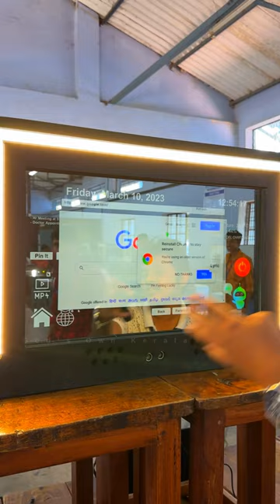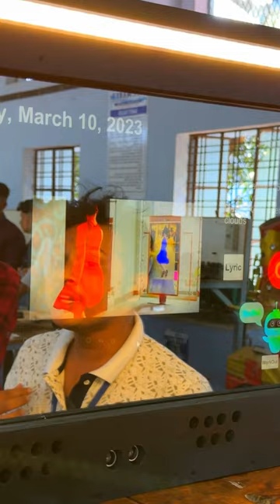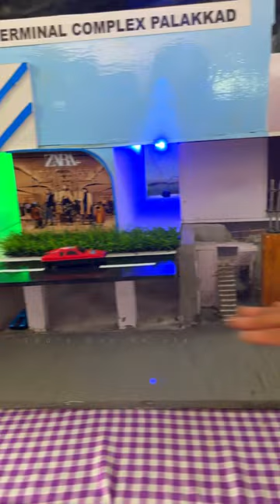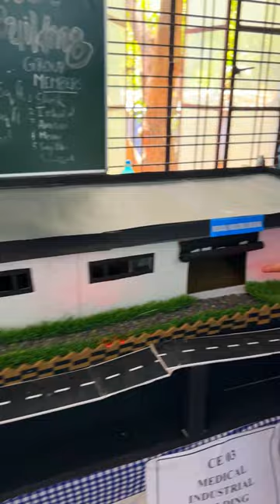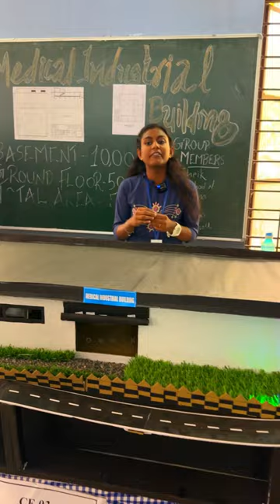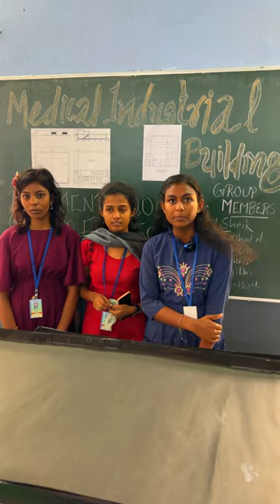Amazing Students Kerala